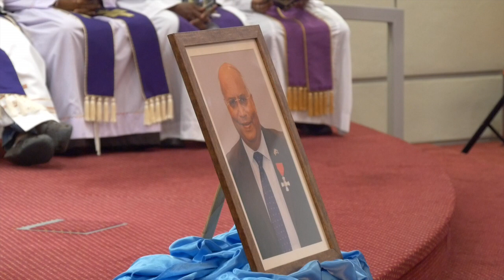Wenceslaus Anthony's Memorial Mass at Auckland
Wency's Month Mind Mass - Wednesday 23 August 2017 at Christ The King Church, Auckland